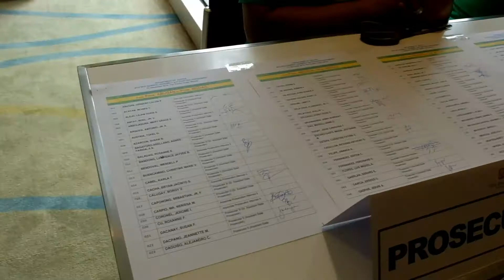NPS Station ID 2018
NPS General Assembly and Year-End Assessment 2018

Special Thanks to the Officers of SPPAAI, the Core-Group, to all the Chief's, to our Prosecutor General, to the men and women of the National Prosecution Service, Department of Justice.